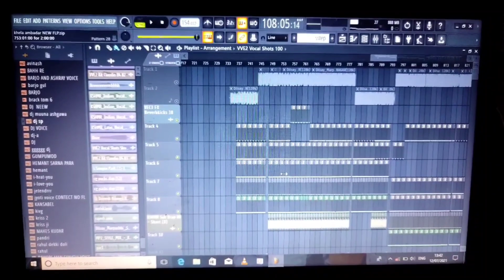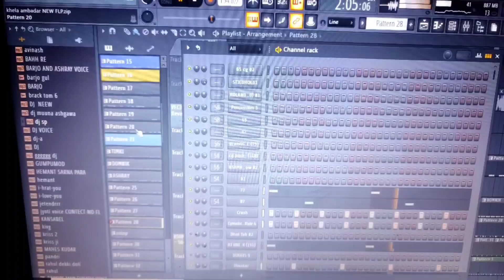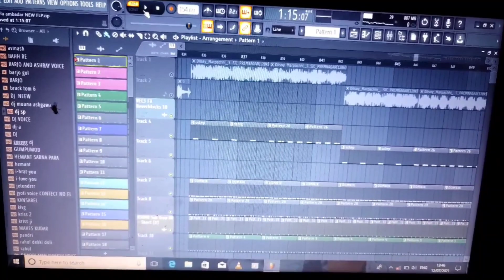Khela Aamadar Cg Hit Beat 👊 || Dj Ashray poksari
khela Aamadar karma Nachahu majedar